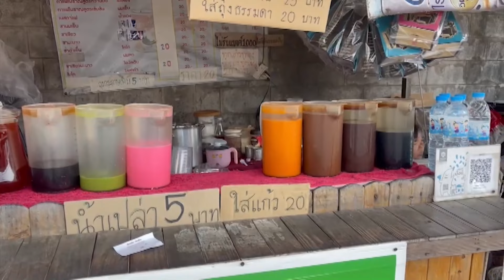2 โจ๋ ขโมยของร้านกาแฟโบราณ | ข่าวช่อง8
2 เยาวชนชาย พากันขี่รถออกมาเที่ยวเล่นกลางดึก ก่อนแอบเข้าไป รื้อค้นหาของมีค่า ที่ร้านขายกาแฟโบราณ โดยมี กล้องวงจรปิด จับภาพพฤติกรรมไว้ได้